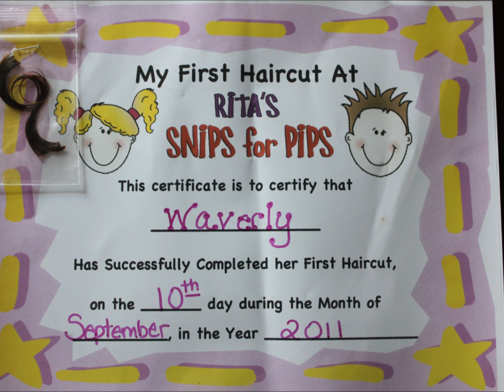7-10 2011 including b-day.wmv